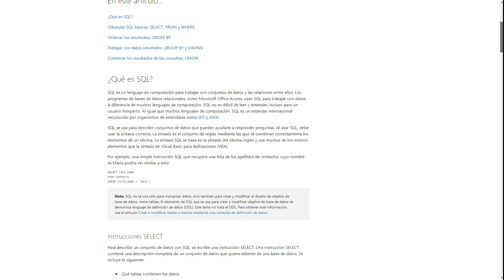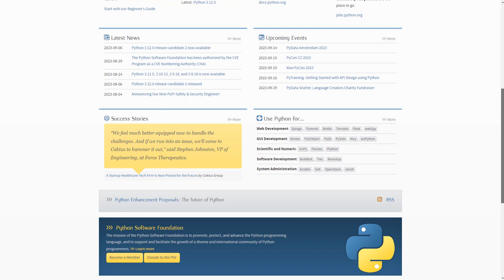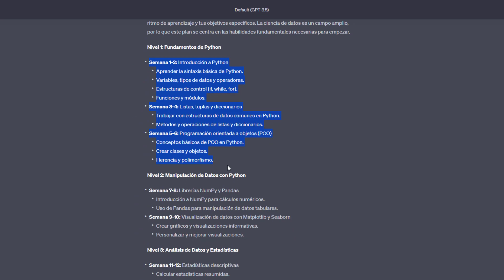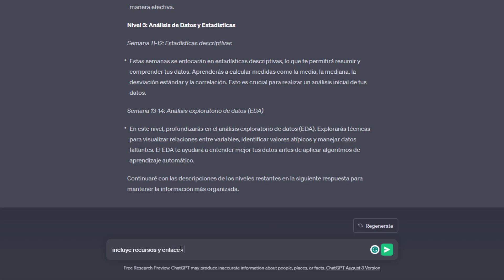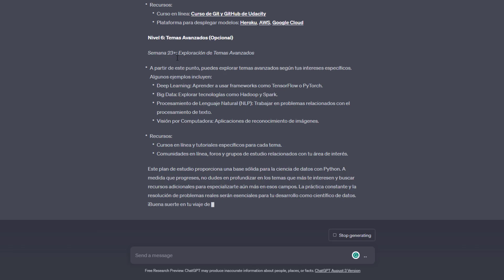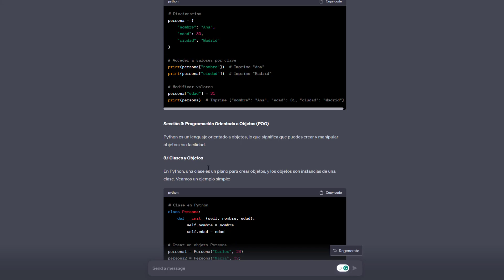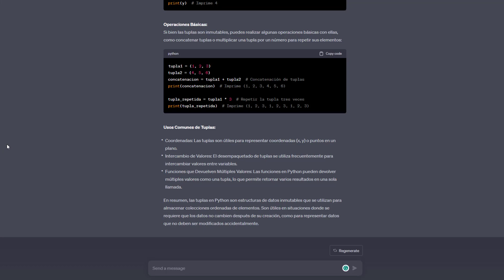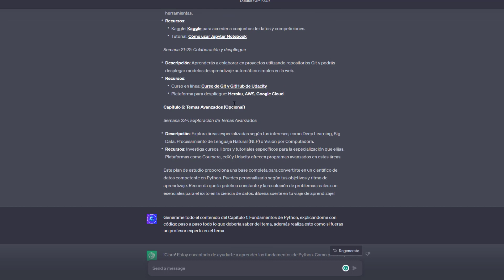¿Cómo aprender Python RÁPIDO con ChatGPT?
En este video, quiero compartir consejos clave que te permitirán adentrarte en la maestría de cualquier lenguaje de programación de manera rápida y efectiva, todo gracias a la potente herramienta que es ChatGPT. Si bien nuestro enfoque principal será Python, los principios que exploraremos son igualmente aplicables a cualquier otro lenguaje de programación. Ahora, cuéntame, ¿Cómo has estado utilizando ChatGPT en tus propios proyectos? ¿Has descubierto alguna idea innovadora o algún enfoque creativo que deseas compartir? ¡Estoy emocionado por conocer tus experiencias y perspectivas!

📚 Únase a más de profesionales en nuestro curso de visualización de datos en Python